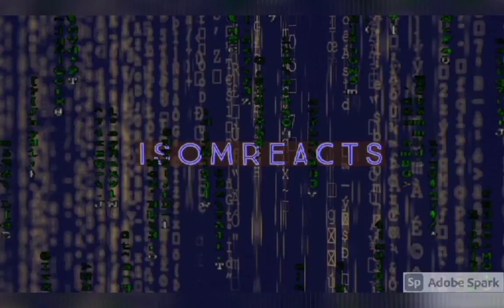Me trying to end my video like a normal YouTuber but failing because I'm awkward...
Well I hope it's at least a likeable awkward...